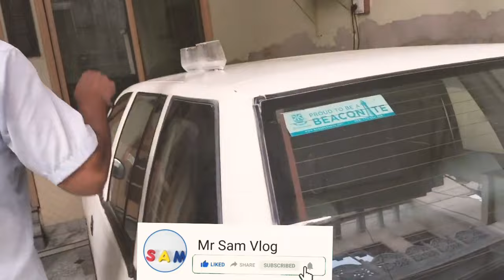Suzuki Cultus 2002 Total ganiyan Sialkot Number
Hey guys.A.o.A Welcome to my channel.this is my first vlog.if you liked the video then please like it and share it with your friends.if you wana see more of me then do Subscribe to my channel! You can also find me Gujranwala city

اولڈ ماڈل کی گاڑیاں لینے   کے لئے ہماری ویڈیو لازمی دیکھیں ہر گاڑی  کی ضروری معلومات کے  لیے ہمارا چینل سبسکرائب کریں ہمارے چینل پہ آپ کو ہر قسم کی معلومات دی جائے گی

Owner Car
Contect Nmb